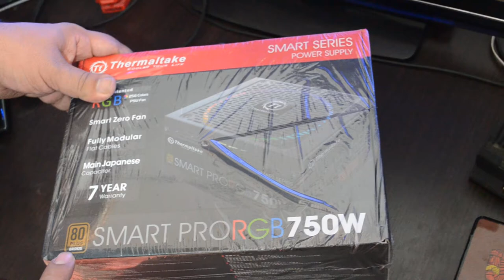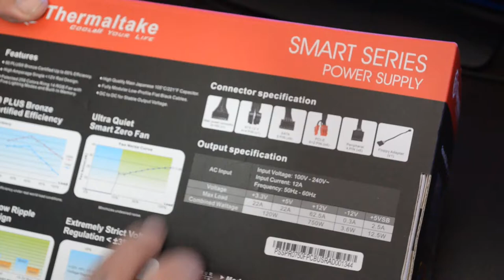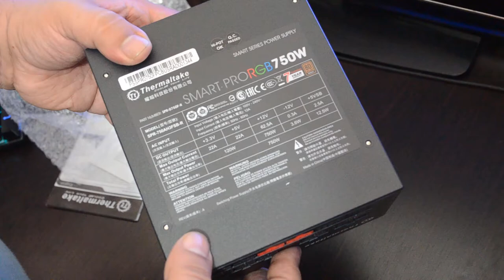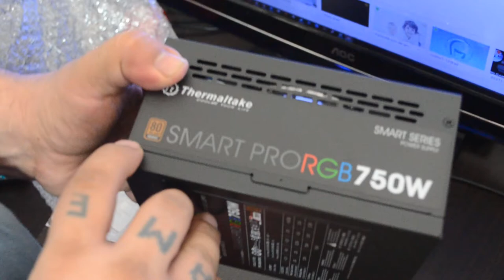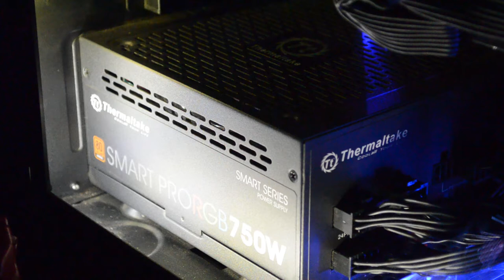Unboxing / Review - SMART PRO RGB 750W Thermaltake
Este es un review de la fuente de poder Smart Pro 750W de Termaltake